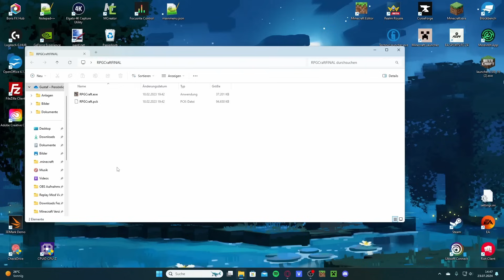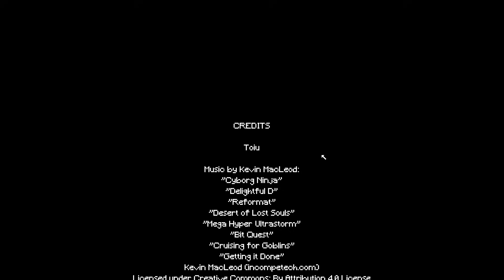Ich habe ein MINECRAFT RPG gespielt...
GuMo Freunde,
in diesem Video teste ich das erste mal ein komplett neues Minecraft Spiel, namens RPGCraft. Aufgebaut ist das ganze ähnlich, wie z.B. die alten Pokémon Spiele für den Gameboy, da man seinen Charakter aus der Vogelperspektive durch eine vorgegebene Welt steuern muss. Hier hat man unter anderem die Möglichkeit, verschiedene Quests abzuarbeiten oder mit einem komplett neuen Kampfsystem Monster zu besiegen. Das große Ziel ist natürlich auch dieses mal wieder den Enderdrachen zu besiegen, was in diesem Spiel allerdings ein bisschen anders abgelaufen ist.
Viel Spaß :)
(Werbung) Hol dir jetzt deinen eigenen Mini-Gustaf, inklusive Autogrammkarte!🦈